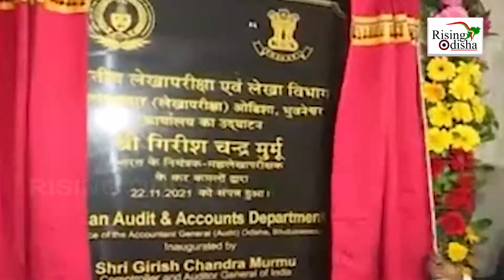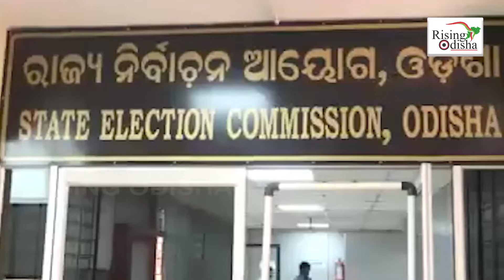Today's Top Headline | Rising Odisha Top News | Odia Evening News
Watch the Rising Odisha top news from all over the world and the latest Odisha news headlines about Odisha crime, Odisha politics, and Live Updates on Odisha.